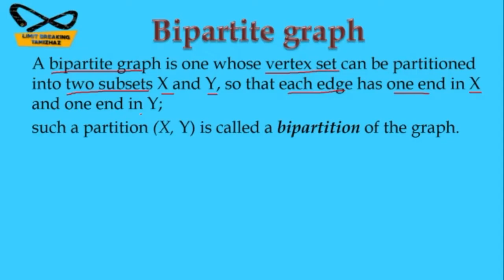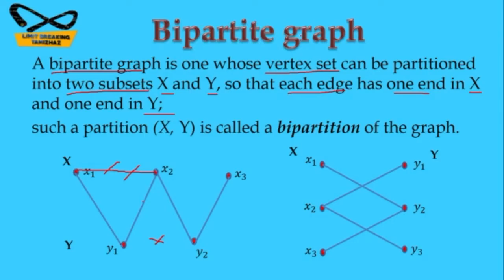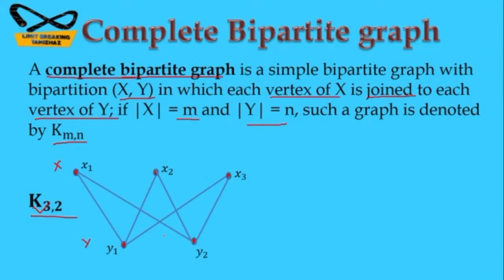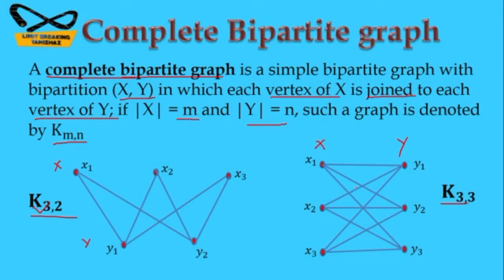Bipartite graph | Complete bipartite graph |with examples |Tamil explanation|Limit breaking tamizhaz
Tutor: T.RASIKA

Subject : Graph Theory

Topic : Types of Graphs

Contents:
Bipartite Graph
Complete Bipartite Graph

In this video we have discussed about Bipartite graph and Complete bipartite graph in Graph theory with examples for competitive exams like CSIR NET, SET, TRB Polytechnic, PG TRB preparation.